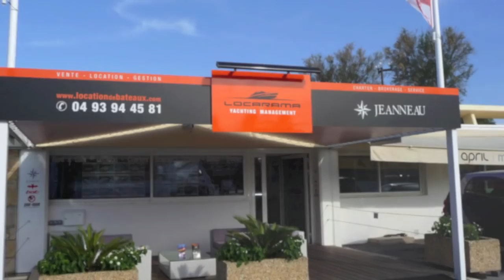diaporama locarama V2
Présentation des sociétés Locarama et Wills, située sur le célèbre Port Canto de Cannes sur la Croisette.
Des locations de prestige, une activité indéniable pour le festival du film, le grand prix de Monaco et tout autres événements de grande renommée présentés sur la Côte d'Azur.